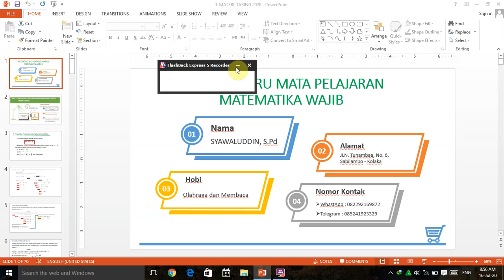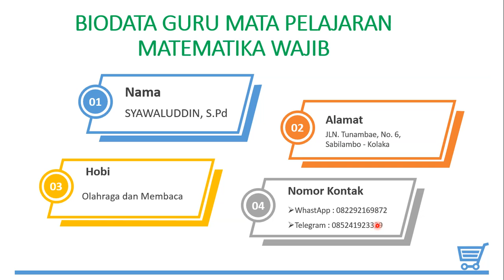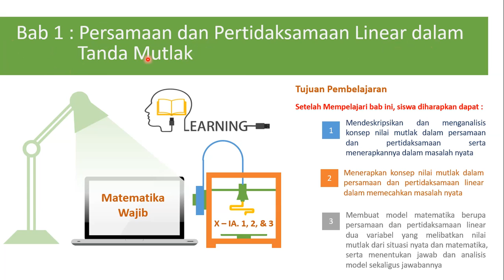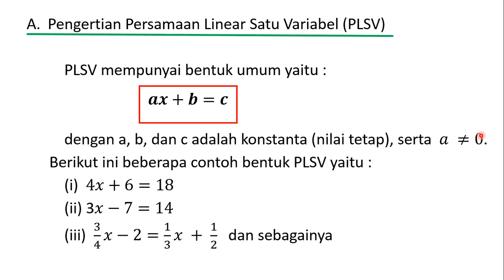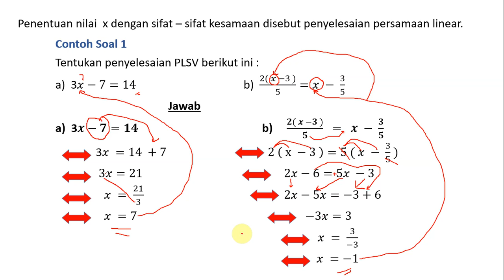Pengertian Persamaan Linear Satu Variabel